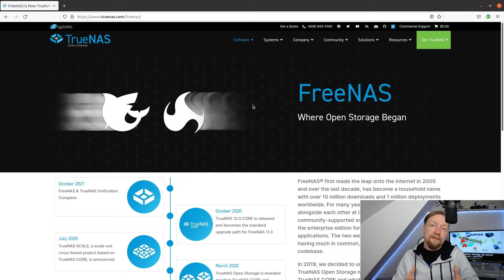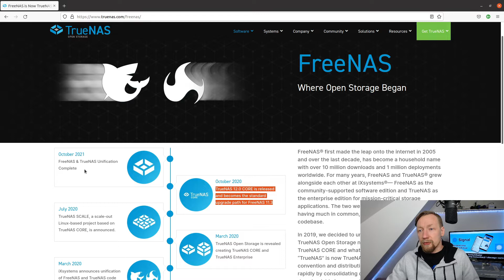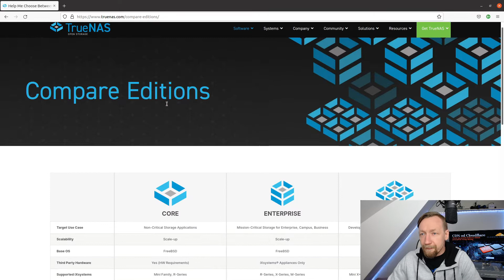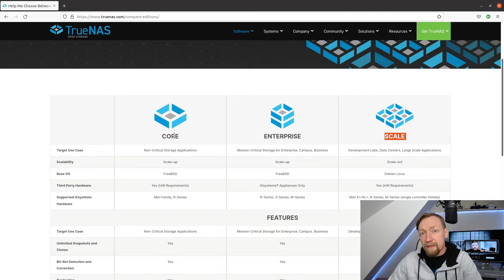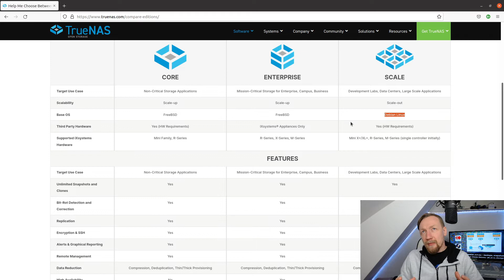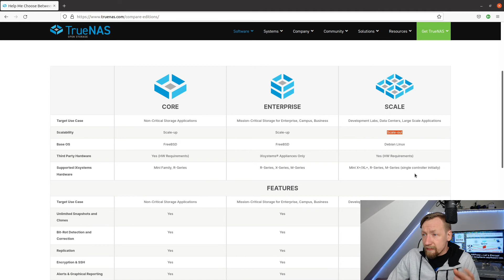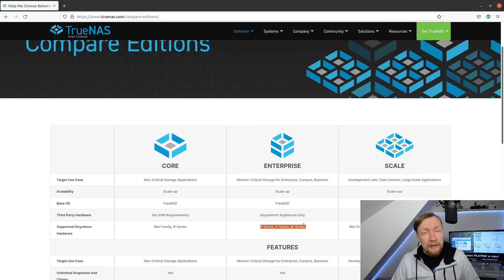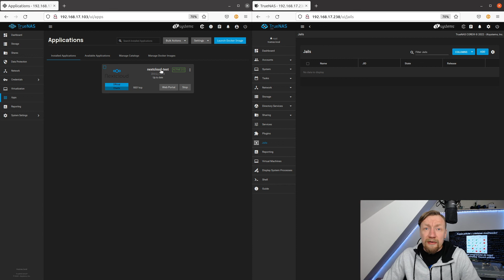TrueNAS - TAK - ale który?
To świetny wybór, ale jest ich kilka. Który będzie najlepszy dla Ciebie? FreeNAS, TrueNAS CORE, TrueNAS SCALE, TrueNAS ENTERPRISE . Pomogę.

0:00 - intro
0:30 - koniec z FreeNAS
2:05 - co to True Command
2:45 - Core Scale Enterprise - porównanie
9:10 - Serwery od TrueNAS
10:20 - TrueNAS Core vs Scale - rzut oka na interface graficzny
11:10 - outro

Pomagamy firmom chronić ich dane i wspieramy przy pracy zdalnej.
Jeżeli interesują Cię kompleksowe rozwiązania zwiększające bezpieczeństwo Twoich danych skontaktuj się z nami